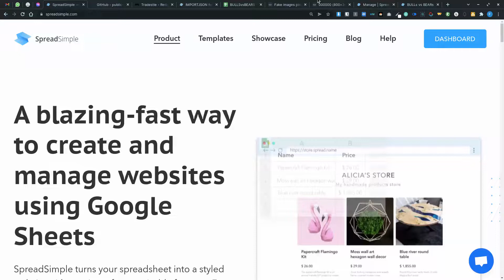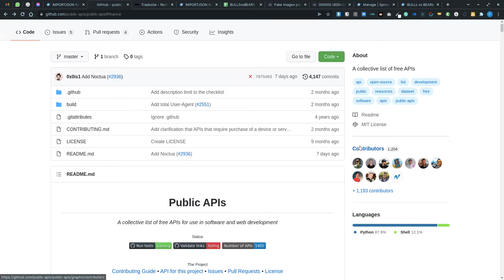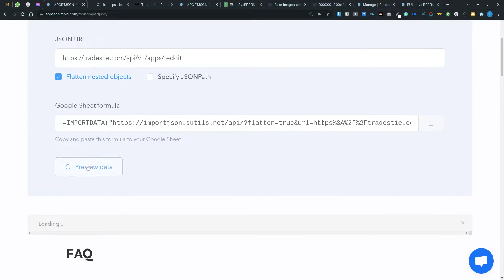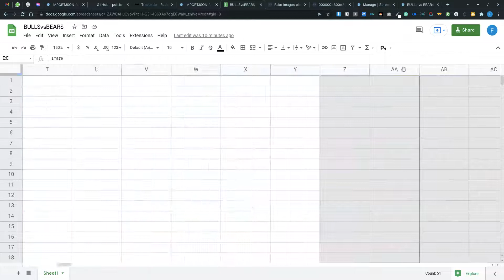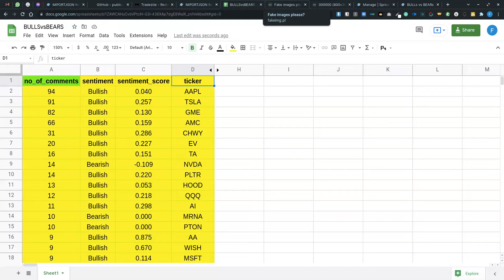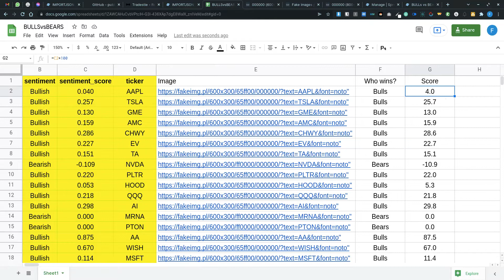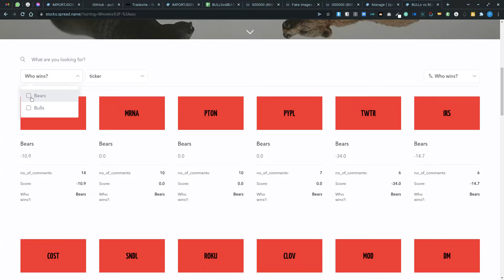The Hidden GEM on SpreadSimple landing page